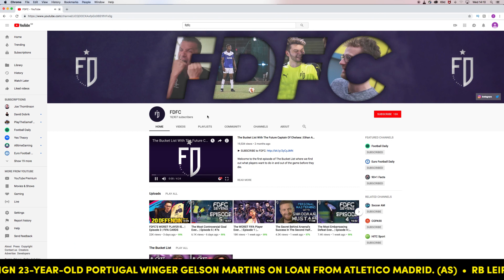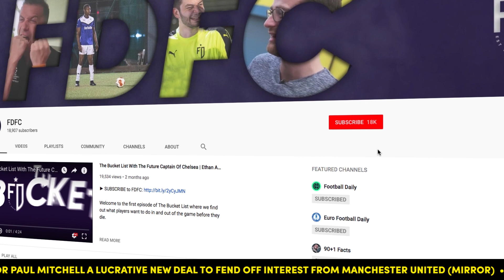BREAKING: Gonzalo Higuain Officially Confirmed As A Chelsea Player!! | Transfer Talk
After weeks of speculation, Chelsea appear to have landed their main target!